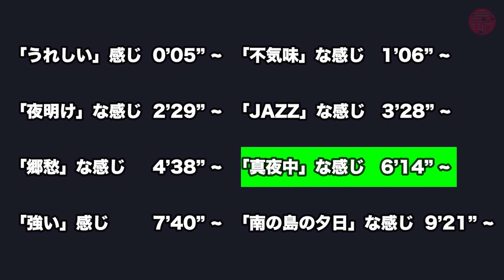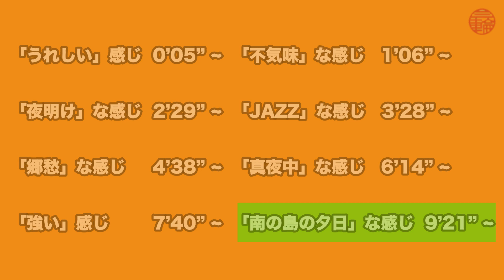【Backing Track】見本カタログ / YouTube, tictok, instagram 動画用BGM、多様なニーズに応えます / ショート用、ループ使用対応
music producer :  Nagoya Original Song Factory  "studio30"